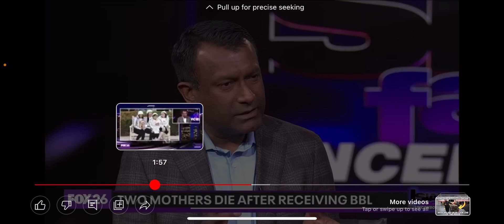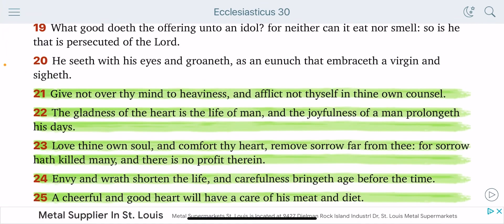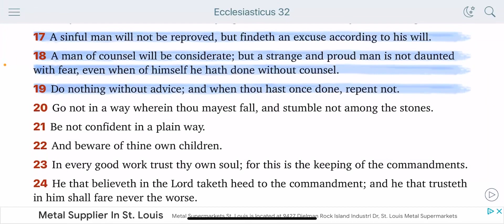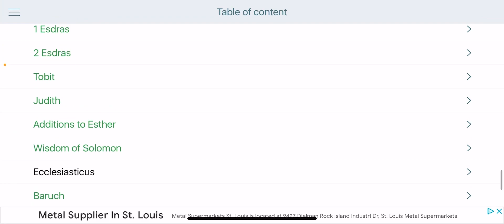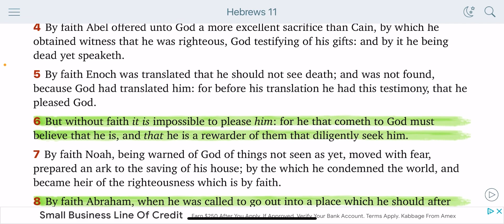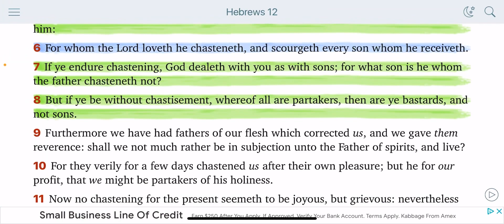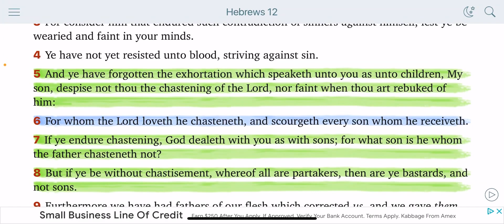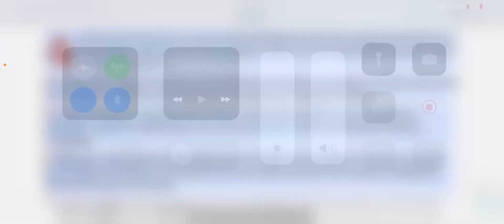SELF LOVE IS IMPORTANT ISRAELITE WOMAN